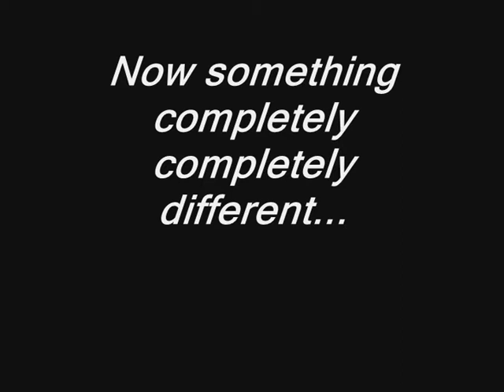Worms War One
This Is My Brothers First Vid, As You Can See...